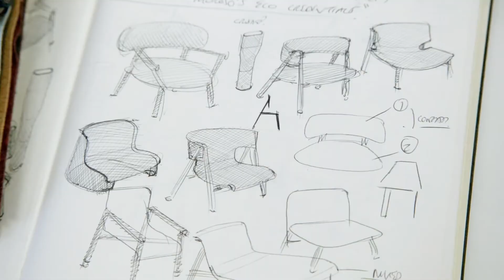Bang & Olufsen: Tasarımın Hikayesi - Beosound Balance'ın Tasarımcısı, Benjamin Hubert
Doğu Londra'daki stüdyosunda tasarımcı Benjamin Hubert ile tasarım dünyasındaki yaratıcı süreç, müzikal ilham ve Beosound Balance hakkında tatlı bir röportaj.

ÜRÜN BİLGİSİ - Beosound Balance
Evinizdeki bir raf veya bir masa üzerinde duvara karşı konumlandırılmak üzere tasarlanmış dinamik akustik performansa sahip kablosuz bir hoparlör. Boyutuna kıyasla etkileyici ses.